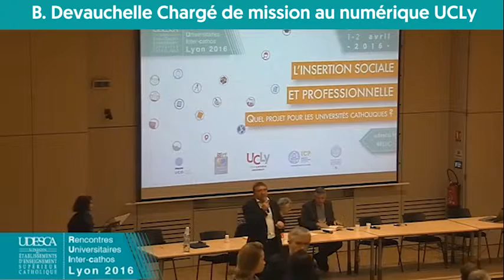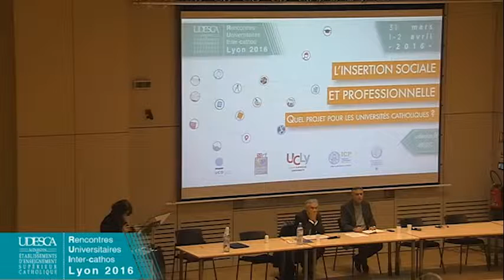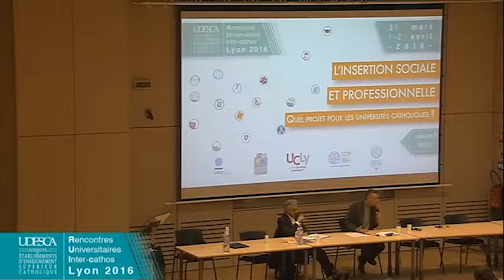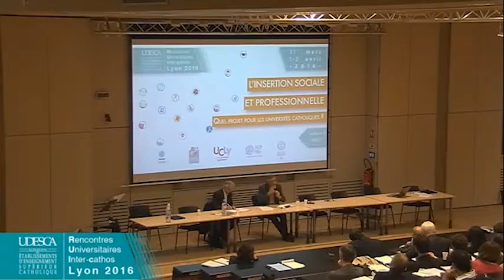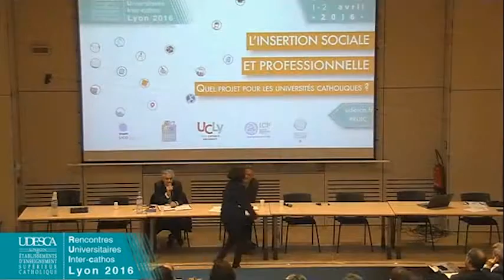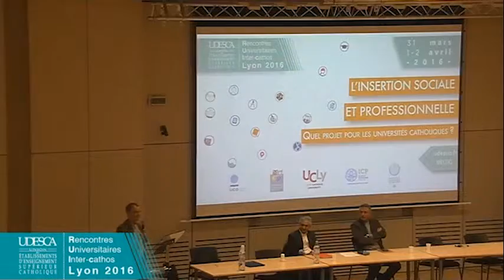"La gratuité, le don au travail" Conférence de clôture Pierre-Yves Gomez & Emmanuel Gabellieri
Dans le cadre des ruic 2016